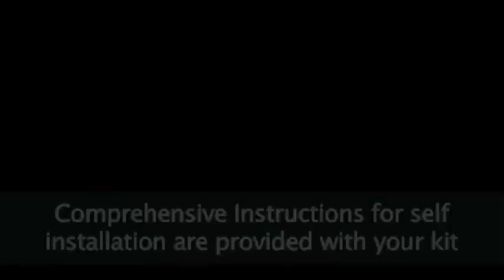How to buld a Bali Hut - Aarons Outdoor Living Backyard Transformations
Welcome to Aaron's Outdoor Living, where you can find the best quality Australian made Bali huts. With a huge range of Balinese huts, you're sure to find the style you've been looking for - classic, tropical or Balinese. Huts that truly suit your needs can be hard to find so our dedicated team will take you through our massive range of Bali beach huts and more, ensuring you get exactly what you're after.

Enjoy style and relaxation with a Bali huts around Australia, we offer the best quality Bali beach hut on the market, including classic Bali huts for entertaining, a tropical Bali hut to protect your spa or a simple Bali beach hut to cover a day bed.

A Bali hut in your garden will add character, functionality and style to your home. Every Bali beach hut and all our Bali huts are made with the best quality materials and design, Aaron's Outdoor Bali huts can be enjoyed in many ways: